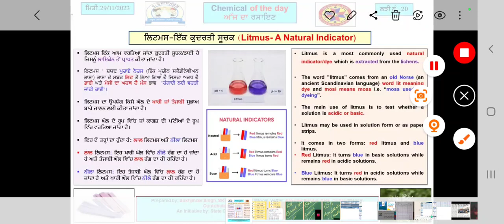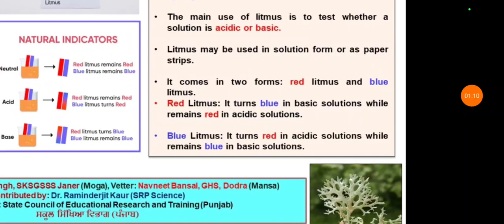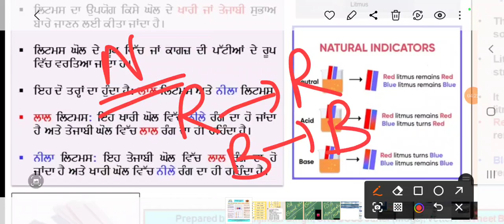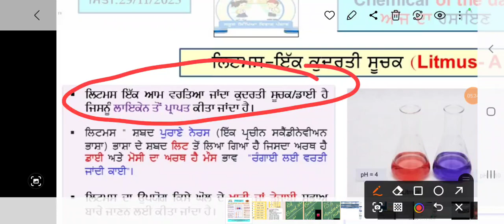Litmus Paper Test|| Lichens|| Acid Base Indicator